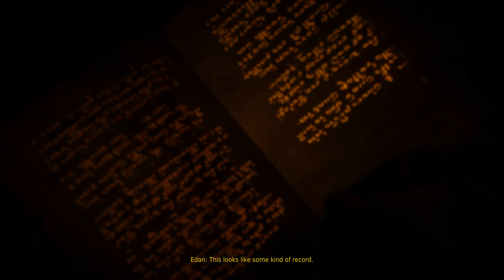Black Desert Online - Steam version - 2017 Gameplay - Part 18 - Ranger - Investigation